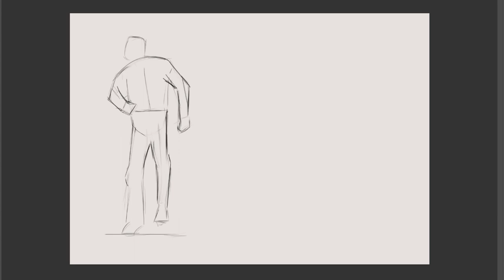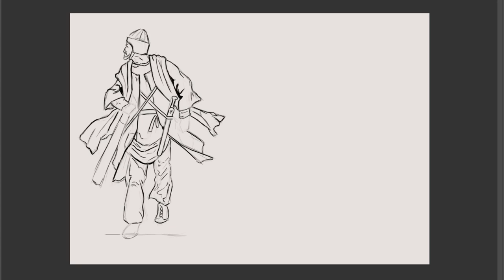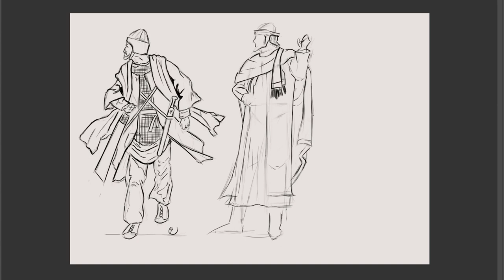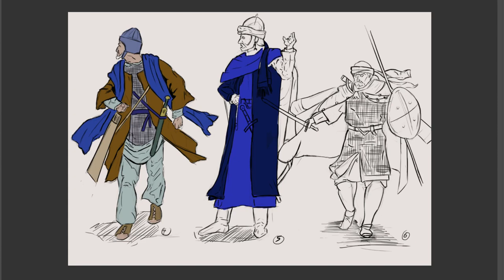Armor and pose studies ( Anatolia ) 2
Some studies with reference from osprey publishing books about clothing and armors of different region and times in Anatolia